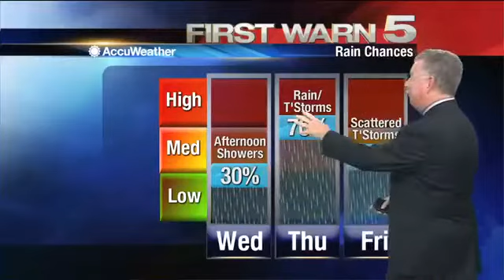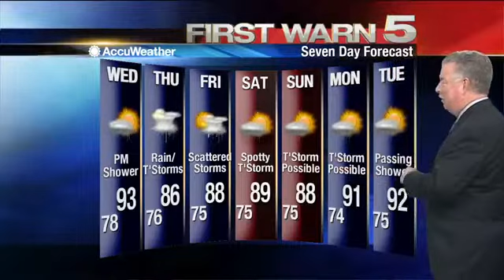Tuesday's Weather - 5 p.m.